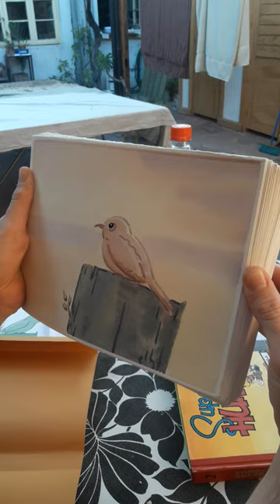Acuarelas animadas del pajaro Chercan | Animated watercolours of Chercan bird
Acuarelas originales del Flipbook animado del típico pájaro chileno Chercan hechas por mi papá Ricardo Araya Assler y animado por mi.

Original watercolours of the animated Flipbook of the typical chilean bird Chercan made by my dad Ricardo Araya Assler and animated by me.

 Únete a mis redes personales y ayúdame a crecer:
Personal Web:
¡Muchas gracias por todo!